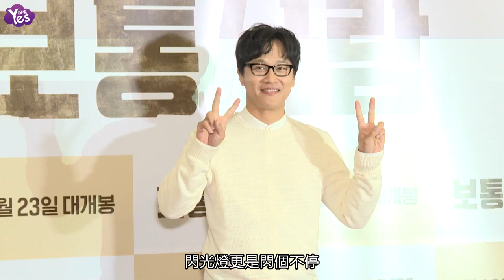【3年前】《普通人》VIP試映會眾星雲集 金秀賢久違露面成焦點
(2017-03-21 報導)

由張赫和孫賢周主演的電影《普通人》，20日晚間在首爾建大舉辦VIP試映會，許多與主演有交情的藝人都受邀而來欣賞電影。